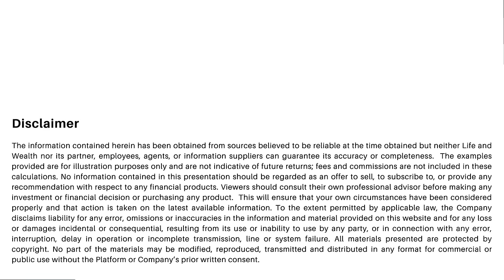【財稅人生】香港小姐冠軍張嘉兒訪問｜公司稅務策略｜Tim Lau - 劉覺偉 - 普通話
點擊免費登記綫上講座, 可獲贈價值$100的講座簡報Presentation及參加$100現金抽獎！

🎯 每位參加3月16日現場講座的貴賓均可:
✔ 參加當天$200現金大抽獎
✔ 免費預約初步咨詢
✔ 獲贈價值$300建議計劃書分析

🎯 立即把握機會! 參加僅限40人的稅務節省與遺產規劃講座!

👉 作為公司股東, 您將面臨高達53%的薪資稅或48%的股息稅。錦囊: 《所得稅法》S2-F1-C1這個強大的工具可將個人支出轉移到公司, 節省高達26%的稅款!

👉 保障您的遺產傳承!《所得稅法》第70(5)(a), 在您離世時會把您的所有資產按市值計算, 產生25%的資產增值稅, 大大縮減遺產的價值。錦囊: 隔離基金信托、免稅傳承賬戶及第2遺囑, 確保足夠的流動性來減低稅務負債達25%。不要讓稅法決定您的遺產, 掌控局面並確保您辛苦賺來的資產得以傳承!

🎯 點擊免費報名3月16日於列治文辦公室舉辦的現場講座, 專家將會手把手教您如何幫傳承及公司降低38%的稅務成本!

🎯 登記免費講座，可獲贈價值$100的講座簡報Presentation及參加$100現金抽獎
🎯 廣東話場 10:30; 普通話場 12:30  溫哥華時間
🎯 免費獲取每月完整版講座通知

【財稅人生】理念是資源共享給不同需要的大衆和專業顧問，所以會邀請到不同專業的財稅專家，分享8大系列，共70多個主題：稅務人員不想你知道20個秘密, 公司15個稅務策略, 遺產執行人12個秘訣, 地稅11種程式, RRSP/RRIF9種節稅提取方案, 生老歷程8項風險，反彈投資7大秘笈及DIY財稅進階攻略。 每月第1和第3個星期六直播兩場演講會，由專家為廣大群眾提供最新的財稅資訊。被邀請講師必具有CFP, CPA, MDRT, COT, TOT, CLU, EPC, PREC, 律師或社會名人之一經驗，爲求講解最有效的財稅信息。

⭕️ 預約咨詢及免費預訂全年財稅人生講座
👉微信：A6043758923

活動由GT Wealth安加財稅贊助。